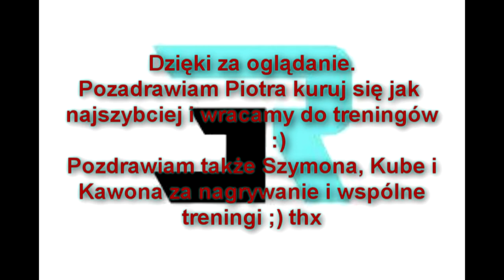Ultimate3Run 2013 Joker Parkour & Freerunning. (HD)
3Running 2013 Kicin i okolice ;) Taki tam mały filmik z nowego roku 2013 ;) Pozdrawiam serdecznie Piotra, Szymona, Kube, Bartka i Kacpra którzy nagrywali mnie i wspierali oraz razem trenowali ;)

Kamera: Panasonic HDC-SD80
Program:Sony Vegas Pro 9

Muzyka: Lisa Mitchell - Neopolitan Dreams (Nilow Rmx)

FreeRunning  3Run  Parkour  Extreme  Tricking  Polska  Poland  Kicin  Poznań
Freerunning 2013 3Run 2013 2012 Parkour2013 Parkour2013 Extreme Crewhighvoltage
Ultimate Ultimate3Run Ultimate3Running Ultimate3Run 2013 Ultimate3Run Poland Streetworkout Poland Sony Vegas Pro 9 Flips Crazy Jumps Akrobatyka Salto New
Promo 2013 Muscle Gym Team Flow Zima 2013 Winter 2013 snow SALTO!
HD No i co czytasz moje tagi ;) POZDRAWIAM!